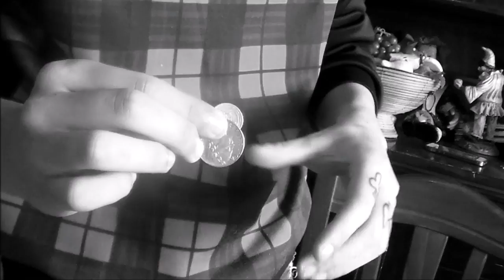My coin manipulation || Dan Alex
Condividi su tutti i social...
se vuoi chiedimi l'amicizia su FACEBOOK
semplicemente cercando "Alessandro Criscione"
e clicca mi piace alle mia pagina FACEBOOK